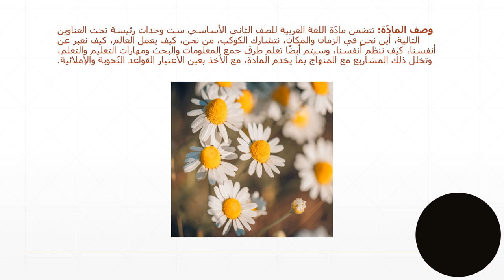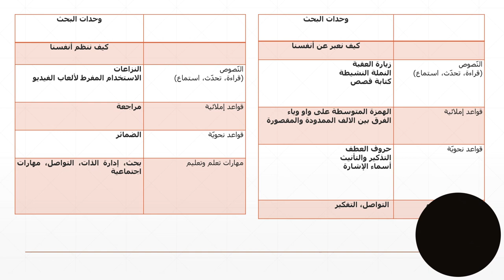تعريف بمادة اللغة العربية - الصف الثاني الأساسي - المعلمة رنيم أبو موسى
وصف الفيديو التعريفي بمادّة اللغة  العربية

الصف الثاني- رنيم أبو موسى